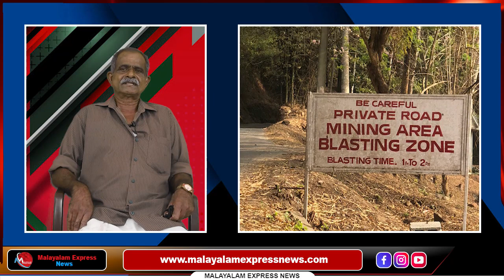ഹൈക്കോടതി കേസിൽ പെട്ട വസ്തുവിലെ പാറ ഖനനത്തിൽ നാട്ടുകാർ പൊറുതിമുട്ടി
Tag-Generator-Youtube-malayalam news-global